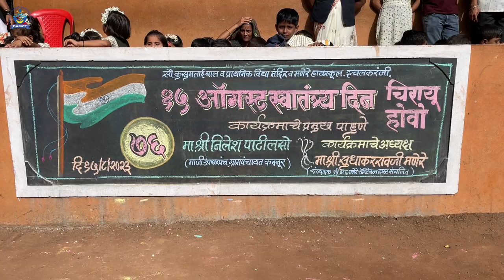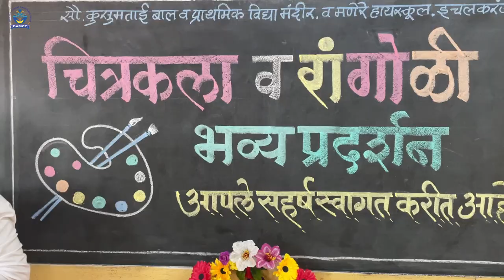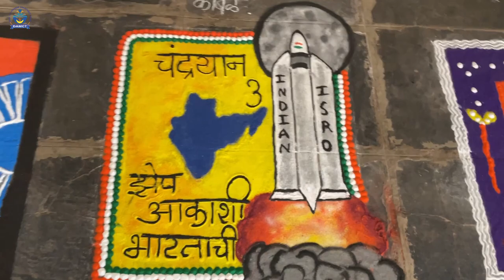15 August 2023 | Happy Independence Day | भारतीय स्वातंत्र्य दिन | Independence Day Special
Hindi Song Instrumental -

 • Instrumental Hindi Songs | Bollywood ...

00:00:00 - O Desh Mere (

 • O Desh Mere Piano Instrumental | Arij...  )
00:01:52 - Saare Jahan Se Accha (

 • Saare Jahan Se Accha Piano Instrument...  )
00:03:56 - Teri Mitti (

 • Teri Mitti Piano Instrumental | Tutor...  )
00:08:35 - Lehra Do (

 • Lehra Do Piano Instrumental | Karaoke...  )
00:10:30 - Bharat Ki Beti (

 • Bharat Ki Beti Piano Instrumental Tut...  )
00:13:40 - Maa Tujhe Salaam / Vande Mataram (

 • Maa Tujhe Salaam Piano Instrumental |...  )
00:17:40 - Teri Mitti x Maa Tujhe Salaam (

 • Patriotic Songs Piano Mashup  - Teri ...  )